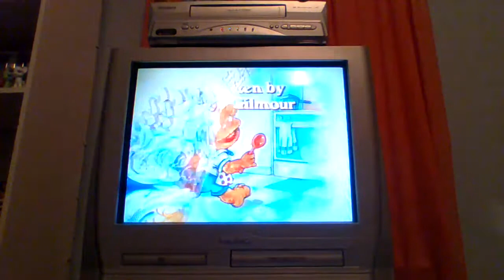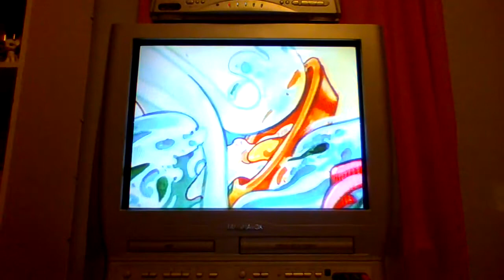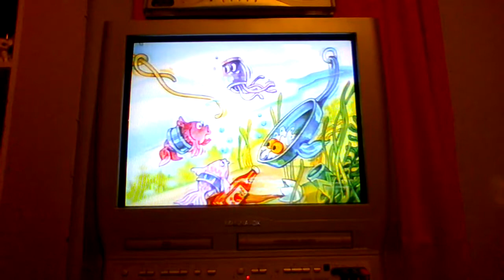If I Were Just Like Kermit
Story Number 6. Enjoy!